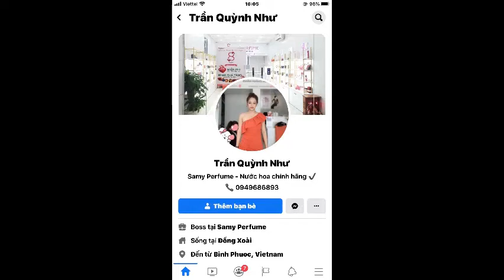GÓC CẬN CẢNH | Alaia Paris EDP 10ML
Alaia Paris
330k

• Nhãn hiệu: Alaia
• Giới tính: Nữ
• Xuất xứ: Pháp
• Phát hành: 2015
• Nồng độ: Eau de parfum
• Nhà pha chế: Azzedine Alaia
• Nhóm hương: Hương Hoa cỏ Phương đông - Oriental Floral
• Phong cách: Nữ tính, dịu dàng, cổ điển pha lẫn nét hiện đại.
Hương đầu: Hồ tiêu.
Hương giữa: Hoa mẫu đơn, hoa hồng, lan nam phi.
Hương cuối: Xạ hương trắng, da thuộc, hoa tím.

Alaia Paris là loại nước hoa dành cho phái nữ được lấy cảm hứng từ những kỷ niệm Azzedine Alaia thời thơ ấu đã trải qua ở Tunisia như nước tràn lên những bức tường gạch nóng. “Tôi muốn tạo ra mùi hương có thể lột tả vẻ đẹp quyền lực bên trong của mỗi người phụ nữ mà chưa bao giờ họ tự khám phá” và ALAIA PARIS đã ra đời. Loại nước hoa này thuộc nhóm hương hoa cỏ phương Đông, được ra mắt vào năm 2015. Hương hoa nhẹ nhàng, tươi mát nhưng lại trầm ấm rất đặc trưng của da thuộc & xạ hương để tạo nên một mùi hương rất thực vừa tự nhiên nhẹ nhàng vừa cuốn hút ấn tượng như hương thơm rất riêng trên làn da phụ nữ.

Hương thơm được dựa trên sự tương phản của các tông màu mát mẻ, như ớt đỏ, và hương vị nóng, phương Đông, giống như xạ hương. Điều đặc biết xạ hương trắng và da thuộc là hai hương bạn có thể dễ dàng cảm nhận được nhất khi sử dụng nước hoa này. Hương đầu là hồ tiêu kết hợp cùng hương giữa là hoa mẫu đơn, hoa hồng, lan nam phi hoà quyện cùng hương cuối là xạ hương trắng, da thuộc, hoa tím.

Thiết kế chai thon, gọn dễ cầm nắm. Với tông màu đen chủ đạo đem lại cảm giác quý phái, quyến rũ và huyền bí.
           SAMY PERFUME
Trần Quỳnh Như
334 P.Tân Đồng Đồng Xoài Bình Phước